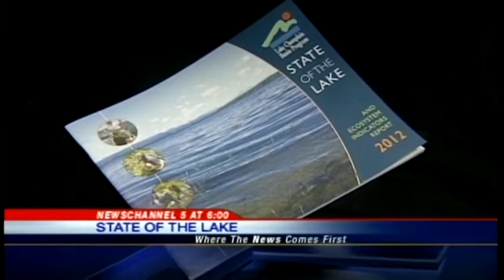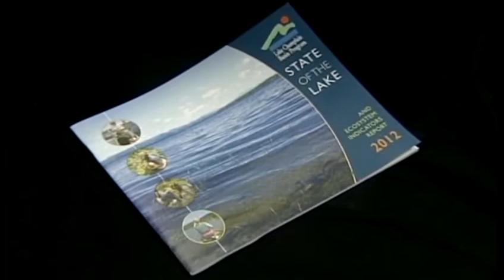Mixed review for Lake Champlain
A new report detailing the health and overall condition of Lake Champlain offers a mixed review.